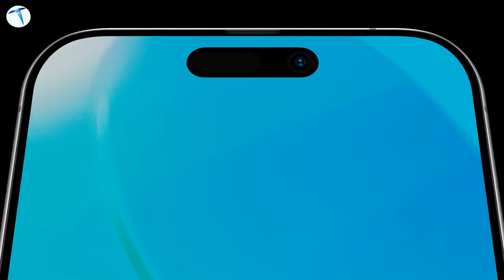iPhone 15 inanılmaz bir özellikle geliyor! Türkiye'de yok satacak!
Apple'ın yeni nesil iPhone modelini mercek altına alıyoruz. Önümüzdeki Eylül ayında satışa çıkması beklenen iPhone 15 bizlere ne gibi yenilikler sunacak? Bu sorunun bütün cevapları videomuzda.